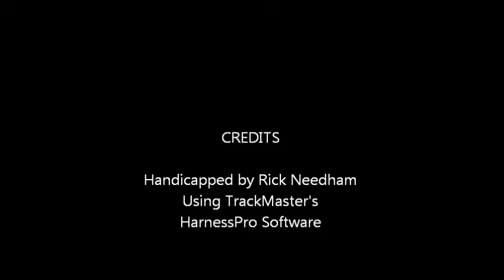Race #8 - Yonkers - 5/12/2016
Race #8 - Yonkers Raceway - Thursday, May 12, 2016 + bonus longshots